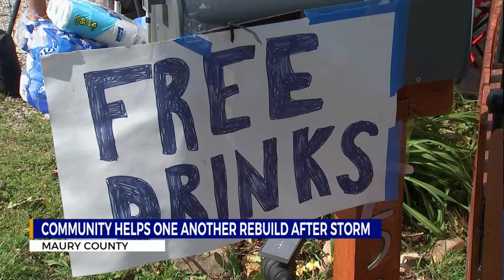Maury County community members help one another rebuild after storm